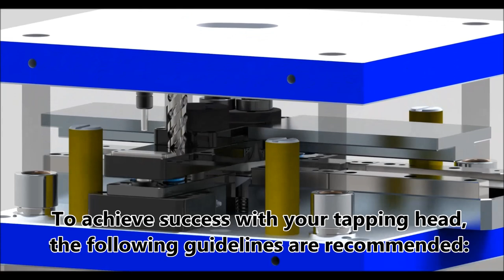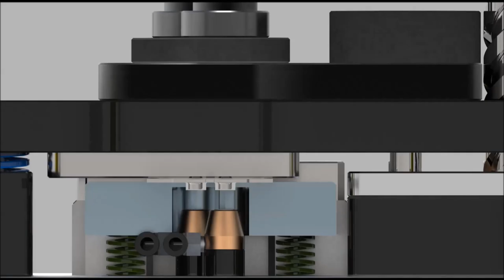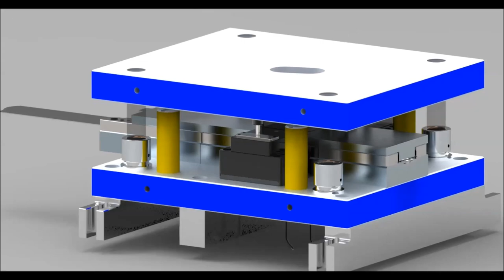In Die Tapping Follow-Along Virtual Video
The following video is a virtual demonstration of the HTS 3100 Multi Spindle In Die Follow Along Tapping Head.